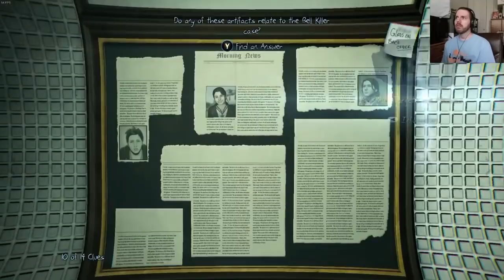Murdered: Soul Suspect #11 - Somebody was alive, and now they're not [ScareSlug]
Murdered: Soul Suspect is an adventure mystery stealth video game developed by Airtight Games and published in 2014 by Square Enix for Microsoft Windows, PlayStation 3, PlayStation 4, Xbox 360 and Xbox One. The game is played in a third-person view as the player navigates the protagonist, detective Ronan O'Connor, around a fictionalized version of the American town, Salem. The story centers on Ronan as he hunts down an infamous serial murderer stylized 'The Bell Killer'. After getting bumped off by the Bell Killer at the beginning of the game, Ronan returns as a ghost. He is then informed by his long-dead wife, Julia, that he must solve the Bell Killer mystery so he can rejoin her.